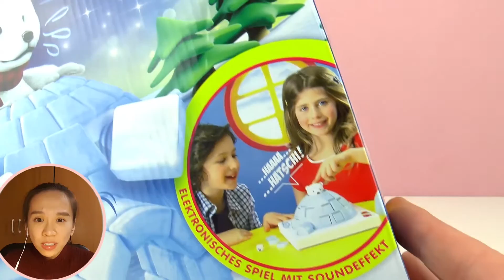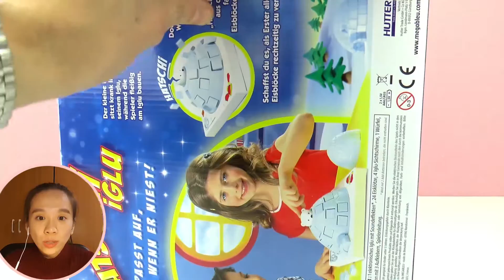超级可爱 北极南极冰屋 喷嚏熊宝宝 HATSCHI IGLU 积木拼接套装